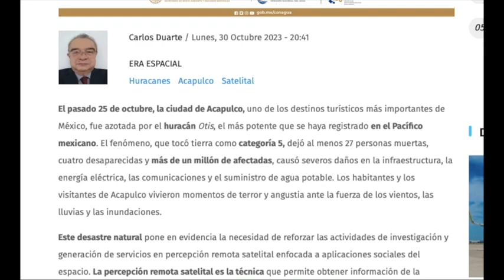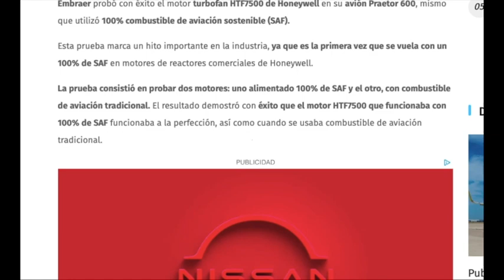Síntesis informativa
Entérate de algunas de las noticias más relevantes de la industria aeroespacial en México